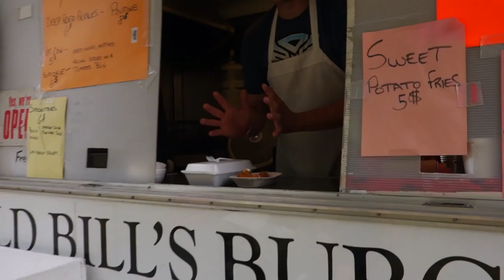Awakening Music Festival - Documentary Film Vlog - Sukunka Valley BC Canada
The Awakening Music Festival is an epic new music festival that is found nestled in by the Rocky Mountains. This is a documentary film of my experience of this 3 day festival through the lens of my camera.

What: The Sukunka Valley Awakening Music Festival. BC’s North will come alive for a multi-day gathering of amazing people featuring world class DJs, Artists and Performers. All sorts of day activities will be available, including Spiritual Healing, Yoga, clinics on Hooping and Dancing, and more!

Where: About 70km South of Chetwynd in the beautiful Sukunka Valley. Also close to Tumbler Ridge, Fort St John, Dawson Creek and Hudson's Hope.

When: July 15 – 17, 2016. Gates open 9am Friday.

Minors: No minors. 19+ with two pieces of ID. STRICTLY NO ALCOHOL.

Parking: Parking will be provided with purchase of a festival pass.

RVs: There will be a designated area for RVs and campers. There will be no hookups, and there is no dumping anywhere on site.

Amenities: Licensed food vendors will be on site. Garbage bins will be available, but we ask you to please take out everything you bring in.

Reentry: Leaving the grounds during the festival is discouraged. A reentry fee may apply.

Safety: 24 hour security and emergency services will be on site.

Smart Tips:
-Bring everything you’d need for camping.
-Be polite and love thy neighbours!
-Obey security and officials.
-Be safe near the forest. Enter the water at your own risk.
-Try to avoid idling vehicles.
-Obey all traffic laws and regulations, especially when on the forestry road and the festival grounds.
-Be responsible if you are going to bring laser pointers.

Dire Warnings:
-No pets.
-No liquor at the stages or on the festival grounds.
-No weapons, including but not limited to airsoft and paintball guns.
-No camp fires.
-No fighting or violence. RCMP are invited to the event and will be notified of any incidents.
-No fireworks. No fire poi outside of designated area.
-No glass of any kind.
-No water balloons (pollution).
-No tubing on the river – extreme waterfalls are only 10kms downstream!
-Those suspected of abusing drugs or alcohol will be asked to leave. We’ll give you a chance to get sober or find a sober ride.
-No hunting or fishing.
-No ATVs or 4x4ing anywhere on or near the festival, the road in, or the neighbour’s property.
-No polluting.
-No leaving the festival grounds.
-There is no cell service.

Rules Subject to Change.